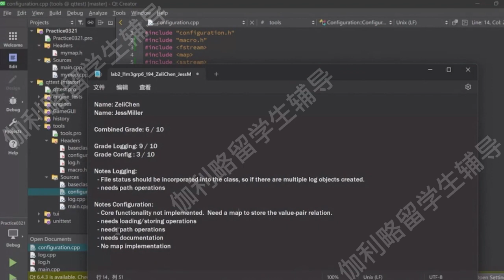伽利略留学生辅导：拉斐特学院文理学院CS205软件工程C++Project讲解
伽利略辅导是专门做留学生大学课程辅导的头部品牌。可以提供预科/本科、研究生阶段留学生的预习，同步辅导，答疑，考前突击，课程论文，毕业论文，作业/试卷/小测，演讲/项目/实验报告等服务。
速度快：我们知道大学生喜欢临时抱佛脚，所以我们没有客服，直接和负责人对接，快速匹配老师，且负责人都是学霸出身，沟通效率高。
课程多：涵盖海外大学95%的专业或课程，冷门课程也可辅导
经验多：积累数千的案例，专治疑难杂症
师资强：70%海外留学背景，80%为高校或者科研院所工作的老师
价格低：主要做口碑，本着教育的初心，价格在行业内中下水平
公众号：加利略留学生课程作业论文辅导